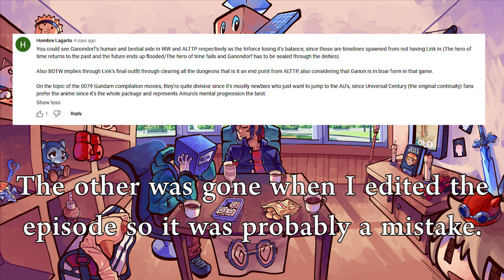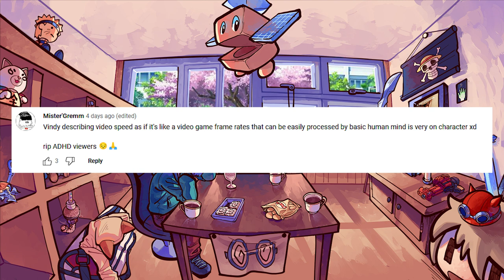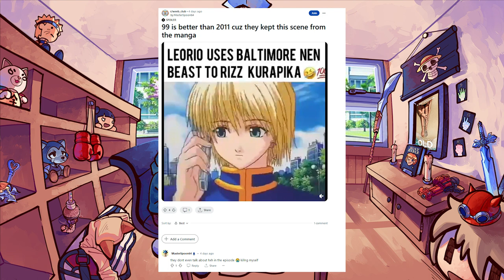What Went WRONG With New Anime | Weekly Weeb Club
Craftsdwarf and Vindy tell the tales of becoming old

Join Craftsdwarf, Vindy, and Nunmanji in a podcast where we watch anime, read manga and talk about a variety of other things. We share our thoughts and sometimes make people very not happy. Watch us clear out our backlogs, rewatch some older stuff and experience something new as we attempt to have some form of chemistry.

Welcome to the Weeb Club!

1:51 Comments
6:17 Reddit
10:39 Vindy brings up feeling old and jaded to friggin Craftsdwarf of all people
32:06 Noshi no Ko ):
32:22 Vindy Suffers through Way of the House Husband. The Anime. Dubbed. (No spoilers)
38:14 Shin Kamen Rider (Minor spoilers)
47:01 Crafts also caught up to Hajime no Ippo last year (Minor spoilers)
52:32 Wrap Up

Edited by Craftsdwarf